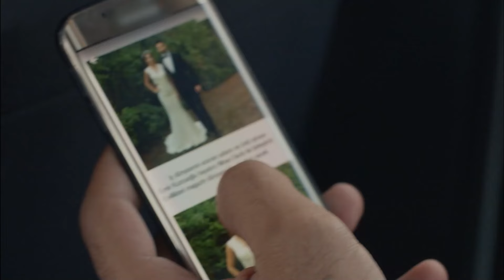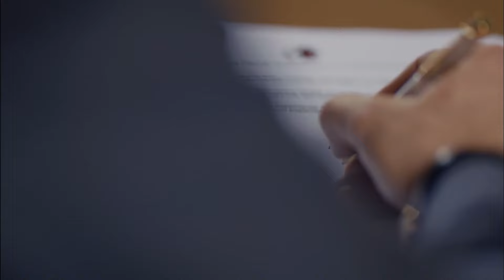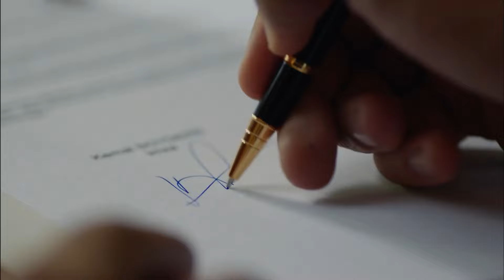نیهان به امیر هشدار داد - سریال عشق بی‌پایان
نیهان به امیر هشدار داد - هم خشن، هم جذاب
سریال عشق بی‌پایان (Dooble Farsi) برای دیدن قسمت های کامل:

تولید: آی یاپیم
کارگردان: هیلال سارال
نویسنده: انیل اکه و اوزلم ییلماز و بورجو گورگون

بازیگران:
کمال: بوراک اوزچیویت
نیهان: نسلیهان آتاگول
امیر: کان اورگانجی‌اوغلو
لیلا: زرین تکیندور
اوندر: کورشات النیاچیک
گالیپ: بوراک سرگن
حسین: اورهان گونر
ویلدان: نشه بایکنت
اوزان: باریش آلپایکوت
آسو: ملیسا آسلی پاموک
فهیمه: زینو اراجار
زینب: حازال فیلیز کوسه
تاریک: روزگار اکسوی
بانو: چاقلا دمیر
سالیح: گوکای موفتوغلو
یاسمن: نیهان آشیجی
حقی: متین چوشکون